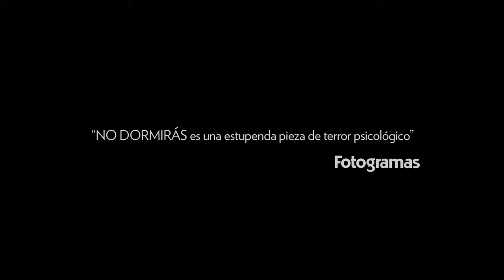No dormirás (2018) #1 zwiastun